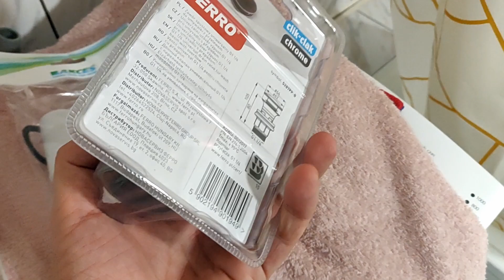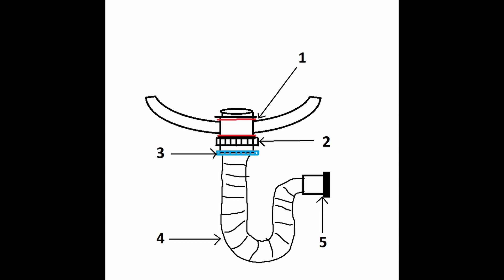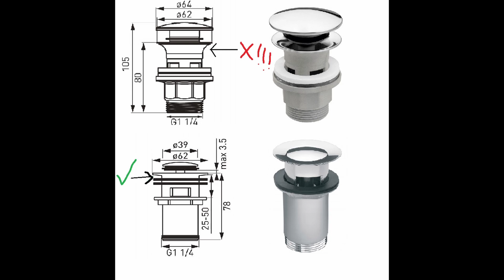Jak wymienić stary odpływ w Zlewie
Takie moje amatorskie naprawy zlewu zostawionego po kimś.
Robię to amatorsko więc jeśli coś przeoczyłem napiszcie opinie w komentarzach. Przyda się potomnym :)